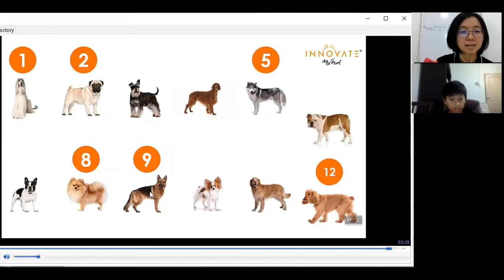INNOVATE MIND - Vocabulary and Knowledge Input - Types of Dog Breeds - Brain Development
What is Cocker Spaniel? Is it a cat? Or is it a dog?
What are the dog breeds you can recognise?
Let Firas, 9 years old, share with you some that he learned from INNOVATE MIND class.

Vocabulary input is limitless! Learning new words should be carried out in a fun way like this.

INNOVATE MIND Programme teaches children the Learning Skills (V. A. K. + I.), at the same time provide vocabulary input and knowledge input.

To learn more about our programme,